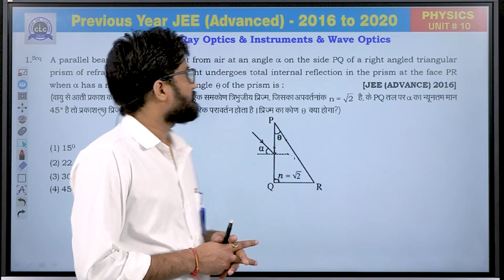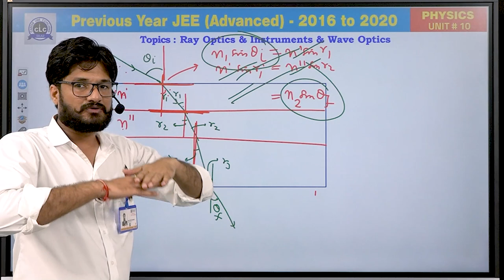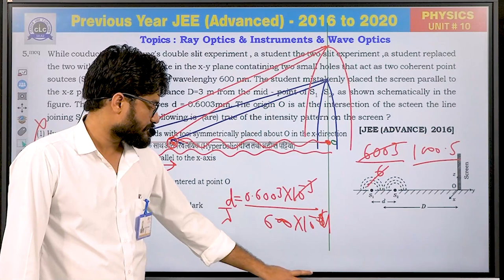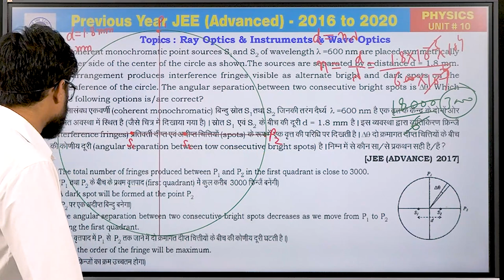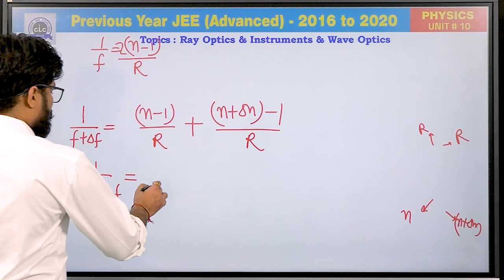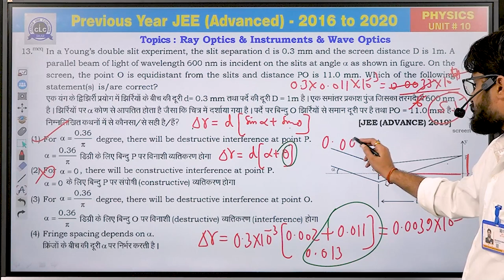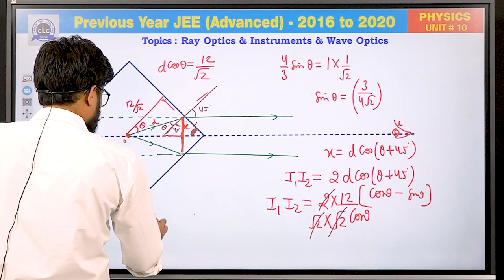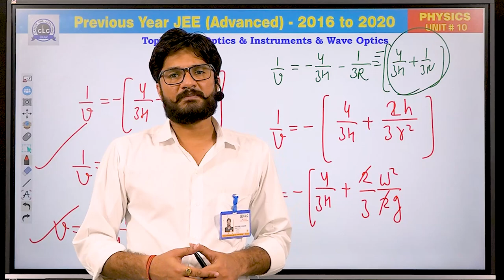Unit - 10 ( PHYSICS ) || JEE Advanced || GuruNEETi cum Previous Year Papers || CLC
Unit - 3 ||  RAY OPTICS, INSTRUMENTS & WAVE OPTICS  (PHYSICS)